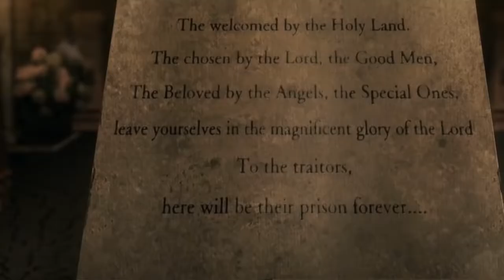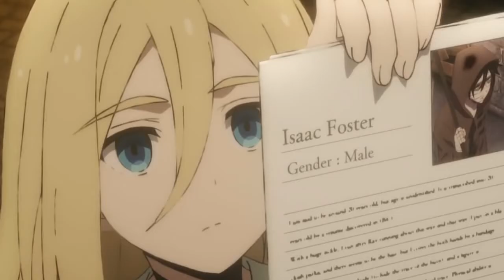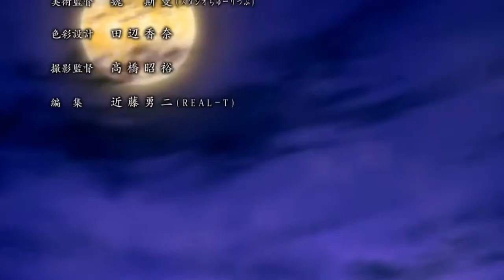Satsuriku No Tenshi「AMV」- Save Me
Satsuriku No Tenshi AMV // AMV
 Anime: Satsuriku No Tenshi (Anjo da Morte)

 Como, comente e assine!

Material utilizado:
Anjos da Morte (anjo do abate)
Satsuriku No Tenshi EPISÓDIO 2
Satsuriku No Tenshi episódio 3 preview / avance
Satsuriku Sem Tenshi Angel Of Death OP / abertura total

ANIMES INVERNO DE 2018
- Overlord 2
- Nanatsu não Taizai: Imashime não Fukkatsu
- Fate / Extra Last Encore
- Citrus
- Death March kara hajimaru Isekai Kyousoukyoku
- Querida na FranXX
- sem fôlego
- Touken Ranbu: Hanamaru 2
- Basilisco: Ouka Ninpouchou
- Nanatsu no Bitoku
- Mordida de mordidas
- Yuru Camp △
- Toji no Miko
- Ryuuou no Oshigoto!
- Hakyuu Houshin Engi
- Uchuu yori mo Tooi Basho
- Ramen Daisuki Koizumi-san
- 25-sai no Joshikousei
- Miira no Kaikata
- Devilman: Crybaby

► ISENÇÃO DE RESPONSABILIDADE:
Este trabalho Remix transformadora constitui um uso justo de qualquer material com direitos autorais, conforme previsto na seção 107 da lei de direitos autorais dos EUA.
- permitir compartilhamento não comercial com atribuição.
EGNORE:"Satsuriku No Tenshi,AMV,Angel of"Satsuriku No Tenshi,AMV,Angel of